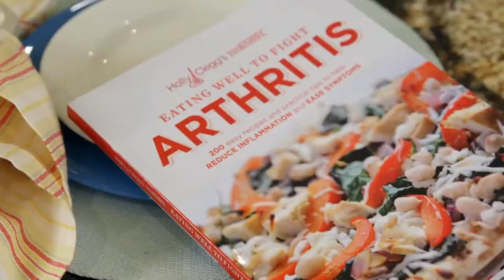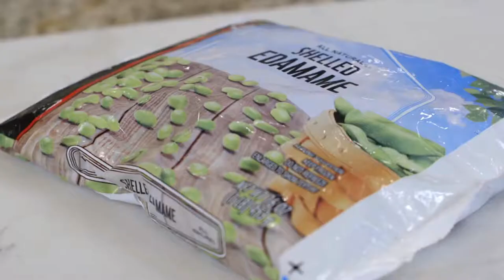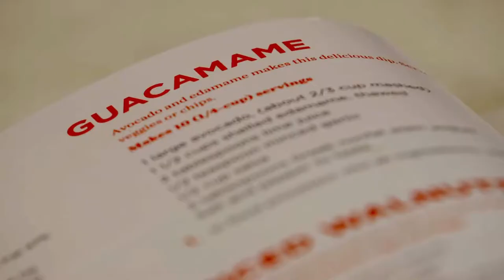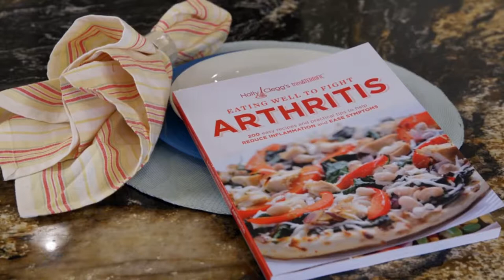Anti-Inflammatory Recipes Compilation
Did you know there are foods that heal inflammation? Find out my top must have foods that you should always keep in your fridge! I have 3 delicious foods with omega 3 fatty acids and foods high in antioxidants as a source of vitamin C to keep on hand that help fight inflammation!
Living Better,The Serious Fitness,Downshiftology,The  Domestic Geek,Veggie Recipe House,DoctorOz,Liezl Jayne Strydom,Dr. Mona Vand,Editorial Naturalbeauty556,Healthytatrian,Vitamix,HealthNut Nutrition.